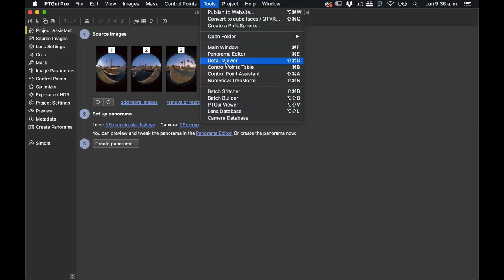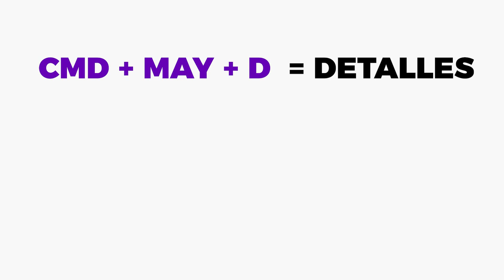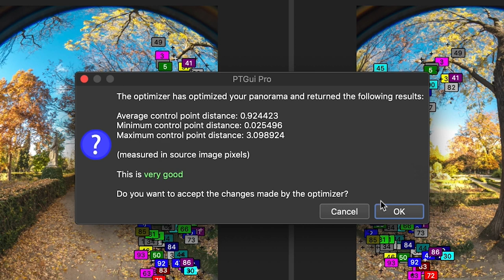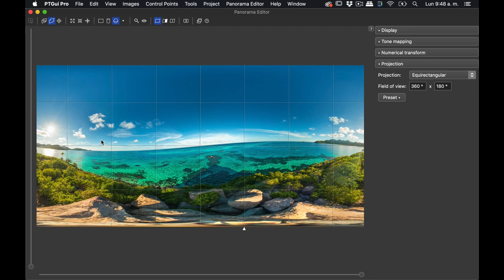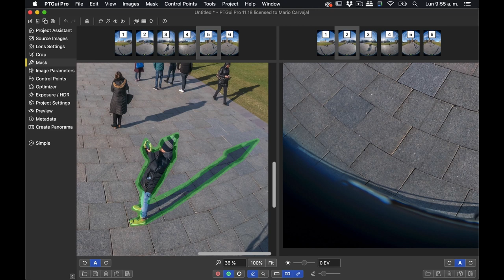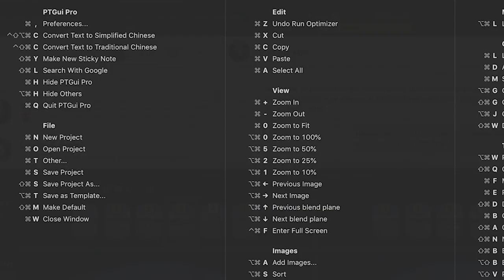🔥 7 Atajos de Teclado en PTGui que debes usar YA. Con Mario Carvajal #48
Te explico 7 atajos de teclado que suelo usar en PTGui y que me permiten mejorar la eficiencia y rapidez al postprocesar las fotografías panorámicas.

a) FICHA CON ATAJOS PARA IMPRIMIR
b) FICHA CON LA TOTALIDAD DE ATAJOS

CONTENIDO:

1. Conmutar entre ventanas de PTGui (1:00)
2. Visor de Detalle (1:42)
3. Optimizar (2:13)
4. Borrar puntos de control malos (3:00)
5. Enderezar horizonte (3:54)
6. Máscaras (4:35)
7. Revisión por pares (5:25)

PTGui es el programa #1 para pegado de fotografías panorámicas. Todas mis fotos las pego con este software, si deseas comprarlo, hazlo en el siguiente enlace

Tengo una Máster Class de más de 20 horas, que puedes comprar por 190 EUR.